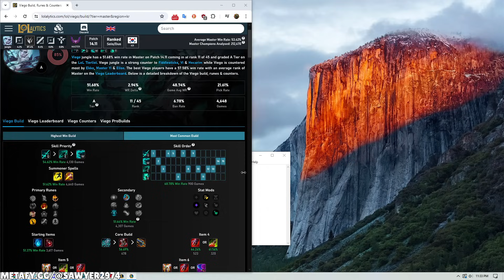WHAT TOP 5 YOU SMOKIN? I GOT BORK BORK BORK BORK | Viego Jungle Guide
NEW reworked Kraken Slayer on Viego Jungle Patch 14.11
How to Carry on Viego Jungle and dominate League of Legends season 14 . Best Viego Jungle Build, Runes, and Jungle Path. Everything you need to know to rank up. Challenger jungler Viego Jungle guide.

Challenger Viego Jungle Gameplay Guide how to play Viego in League of Legends. In this video, I'm going to show you the best Viego Build for jungle and also give you some Tips on how to play the game with the Viego Runes & Build. I'm playing the game in the League of Legends Season 13.18 ranked season. Hope you enjoy the video! I really like the new champ Viego in league of legends.